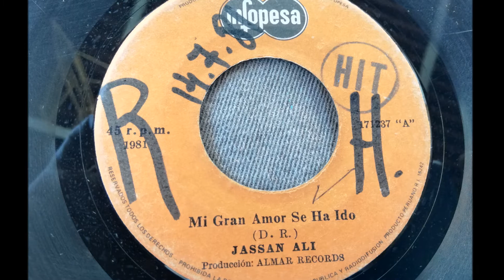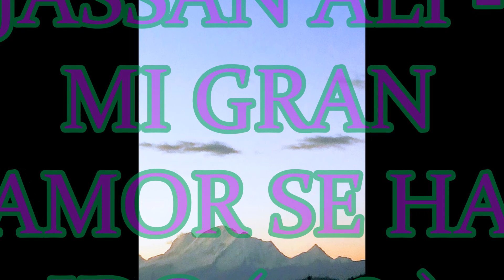JASSAN ALI == MI GRAN AMOR SE HA IDO (1981)